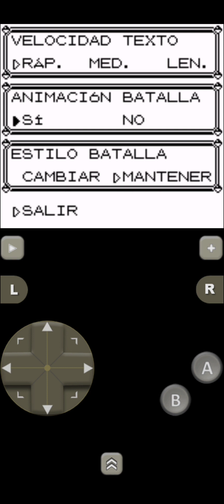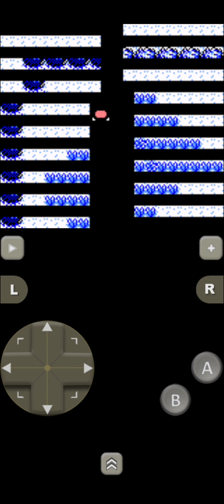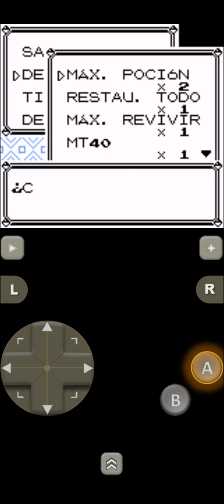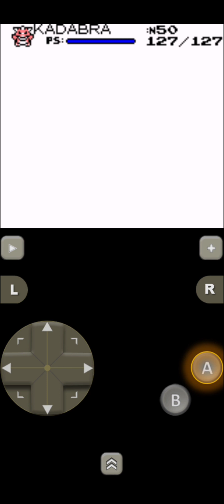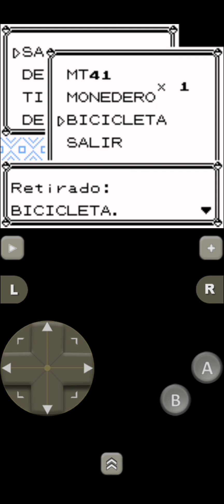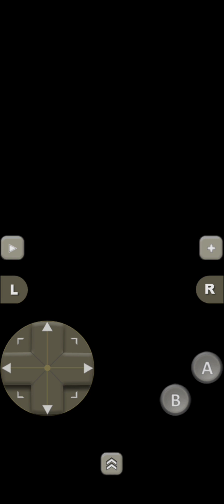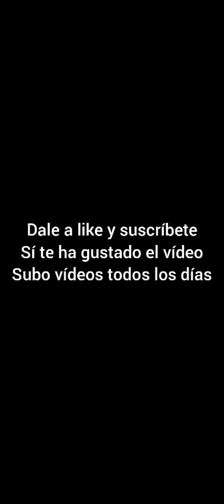Pokémon azul capítulo 6